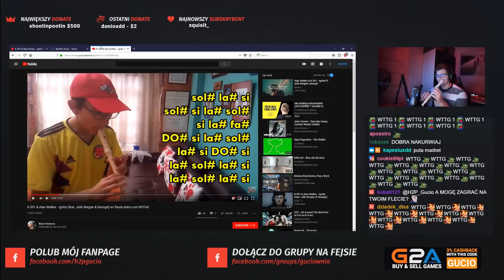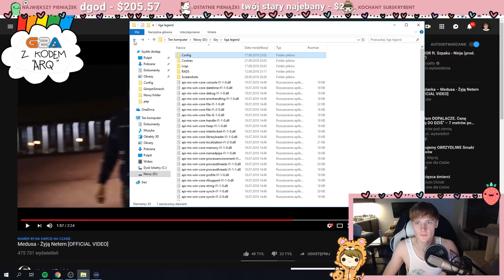STREAM W MAJTKACH / SAJU TEST KRZESŁA / IZAK ZAŁAMANY . SHOTY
Streamuje w Bokserkach, Saju testuje Krzesło, Izak jest najgorszy . SHOTY # 31

►Chcesz Być Na Odcinku Zostaw Komentarz